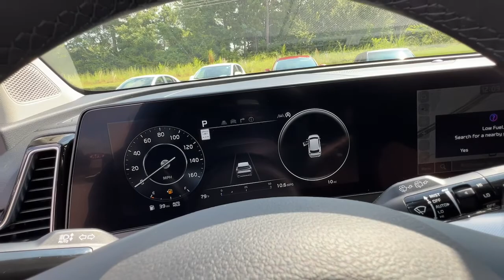2023 Kia Sportage Atlanta, McDonough, Jonesboro, Fayetteville, Conyers 8442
Ebony Black New 2023 Kia Sportage available in 100 Sons Drive, McDonough, Georgia at Sons Kia. Servicing the Atlanta, McDonough, Jonesboro, Fayetteville, Conyers, GA area.

Sons Kia
100 Sons Drive